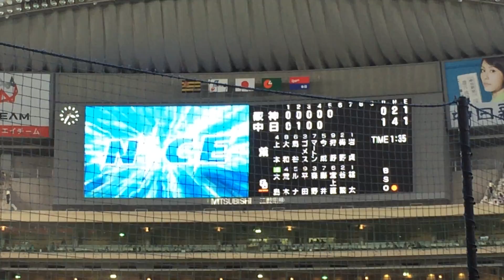[中日]大島洋平 登場曲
関ジャニ∞"キング オブ 男！"です